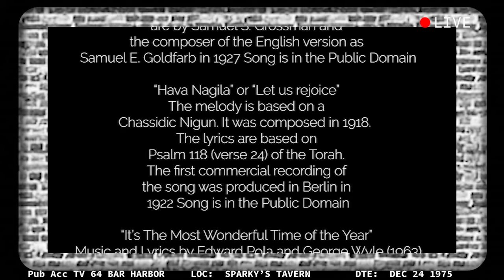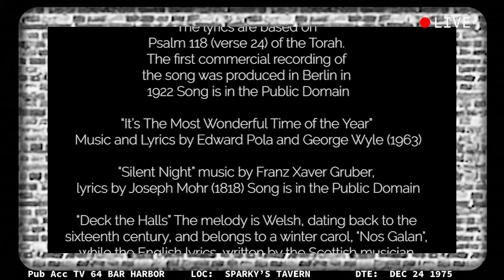Sparkys Tavern Christmas Eve, 1975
The lost TV special of Gladys Garland live from Bar Harbor, Maine in 1975.  Her first real touch of success.  Before the grammy's, tony's.  She sings some of her most beloved Christmas standards.

Christmas Juke Box Musical, parody. satire.
8 songs